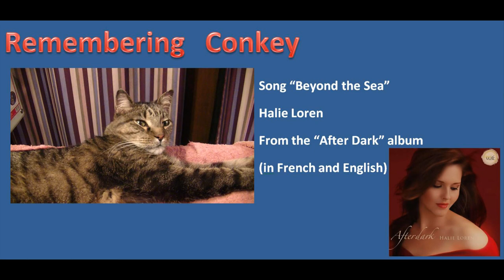Remembering Conkey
Conkey Remembered